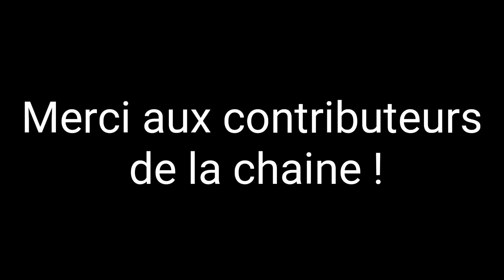TEST PADXPRESS OPTIQUES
Le kit pour phares sur amazon

🔵 Mécanique 🔧

🔵 Impression 3D 🔘

🔵 Vidéo 🎥

🔵 Décoration 🔆

🔵 Streaming & Live 🎥

🔵 Ma liste "de rêve" au cas ou tu sois le père Noël 🎅